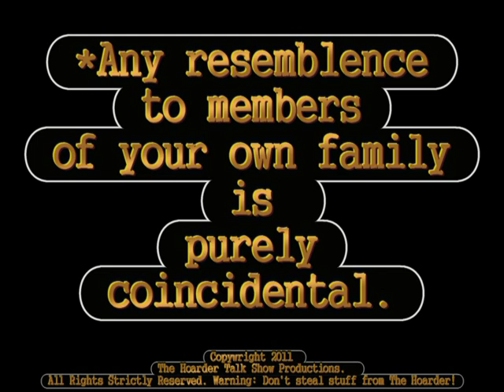The Hoarder Talk Show #1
The Hoarder Talk Show
     Guest: Betsy Baker
     Star of the cult horror classic, "The Evil Dead."